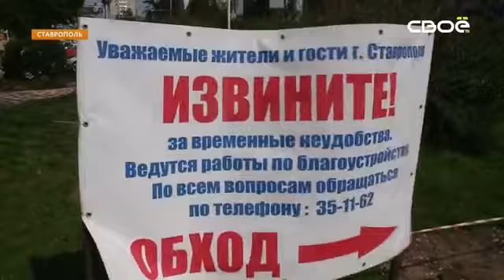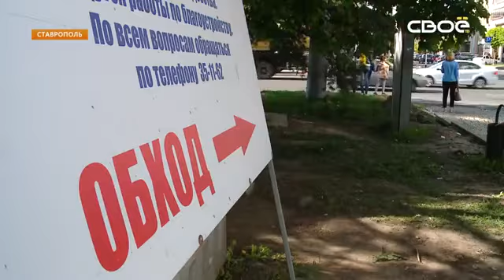В Ставрополе преобразятся две центральные улицы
Ставрополь продолжает оправдывать звание самого благоустроенного города страны. В рамках национального проекта "Безопасные и качественные автомобильные дороги" краевой центр получил 300 миллионов рублей. На эти деньги полностью отремонтируют две центральные улицы краевого центра - Мира и Лермонтова.